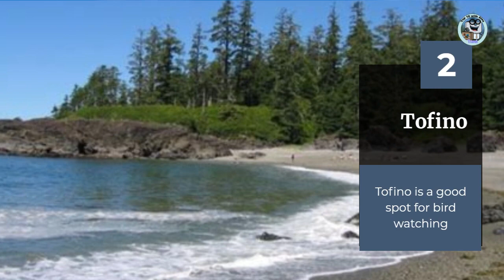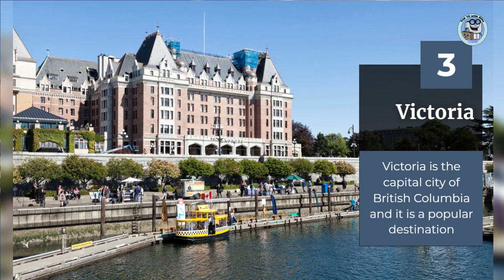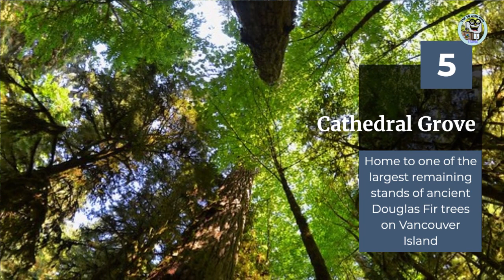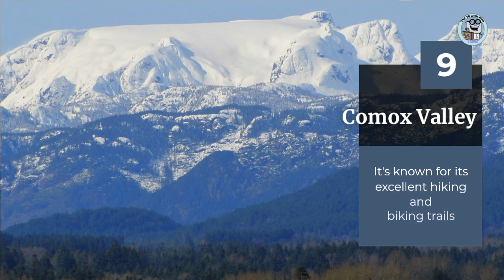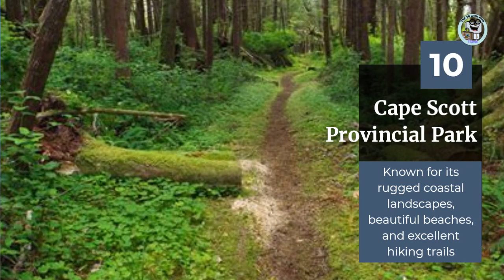Best places and things to see and do when visiting Vancouver Island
In this video we look at the top places to visit on Vancouver Island, including Pacific Rim National Park Reserve, Tofino, Victoria, Strathcona Provincial Park, Cathedral Grove, Ucluelet, Nanaimo, The Butchart Gardens, Comox Valley and the Cape Scott Provincial Park.